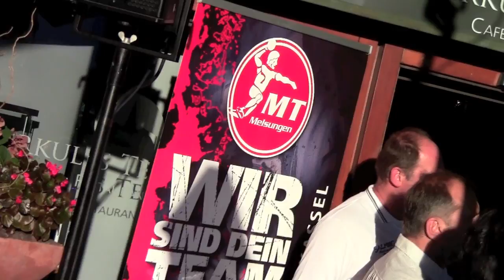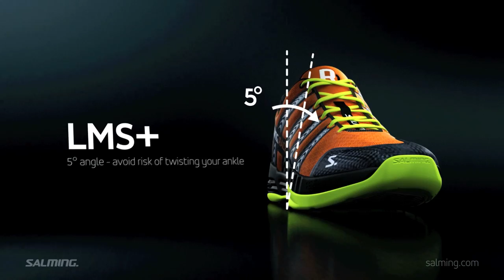Handball: MT Melsung präsentiert neuen Kader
Der Handball-Bundesligist und Salming-Verein MT Melsungen absolvierte zuletzt das offizielle Team-Shooting und präsentierte seinen neuen Kader.